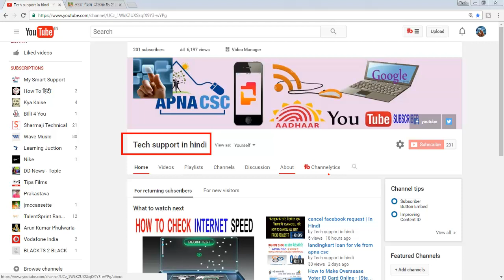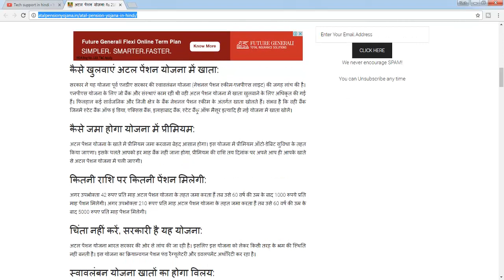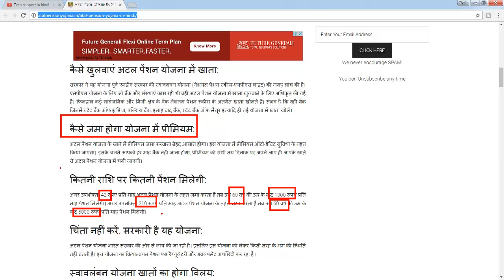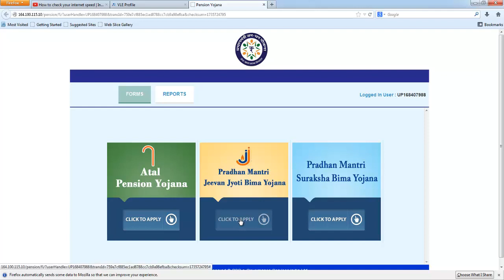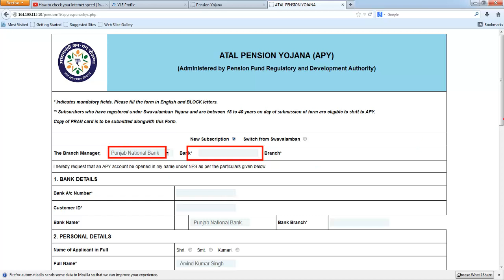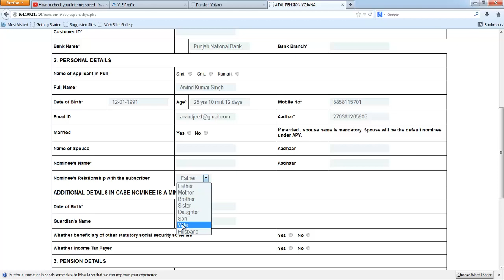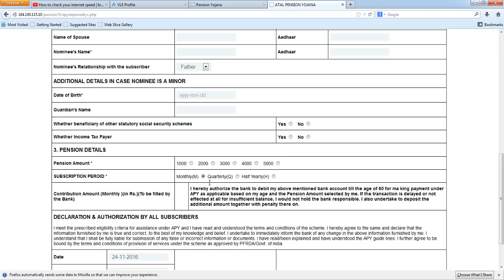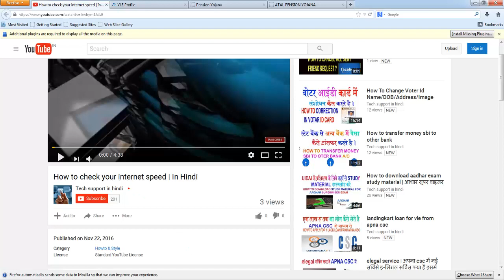How to online atal pension yojana | अटल पेंशन योजना के लिए ऑनलाइन आवेदन कैसे करते है ?